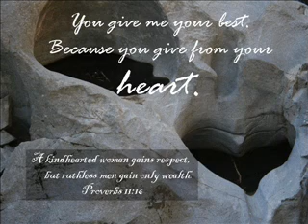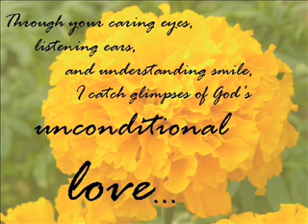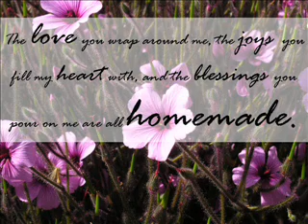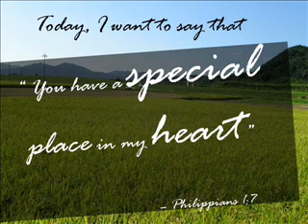This Day ~ Mother's Day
Dedicated to mummy! ~words from the heart accompanied with This Day song.